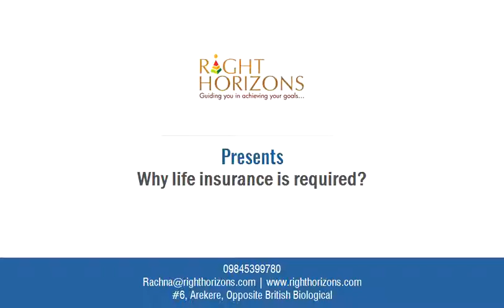Why Life Insurance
(1) Replacement for money you still don't have.
(2) Protection for those who cant work for themselves.
(3) Preparation for events that our uncertain.
(4) Saving if you have time.
(5) Love for those you care for .